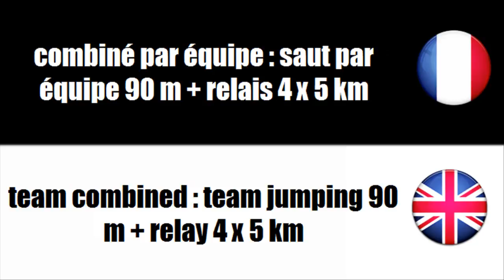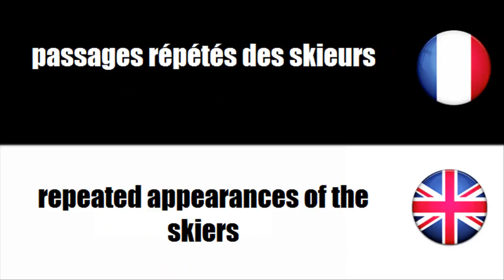VOCBULAIRE FRANÇAIS ANGLAIS = Sport = Combiné nordique